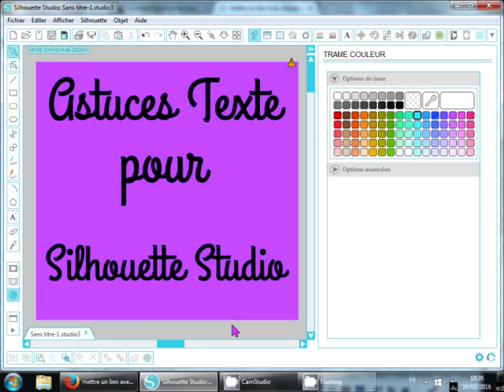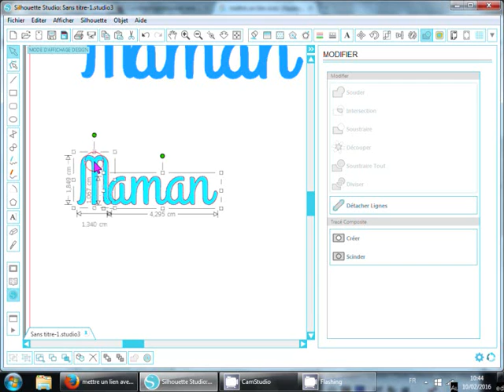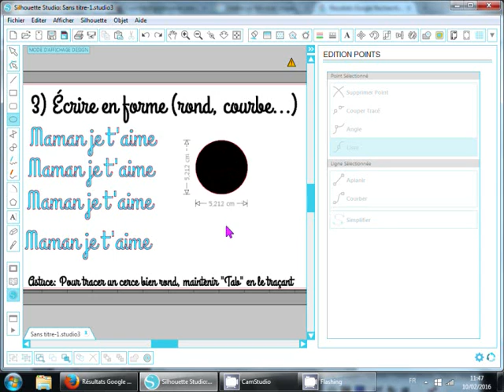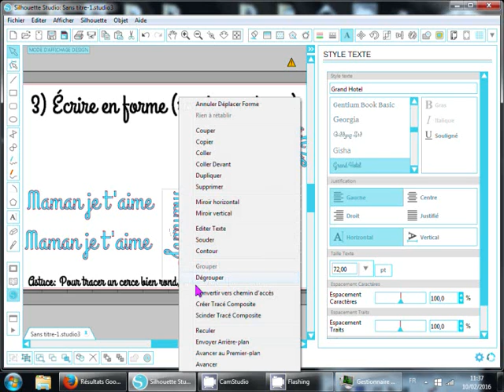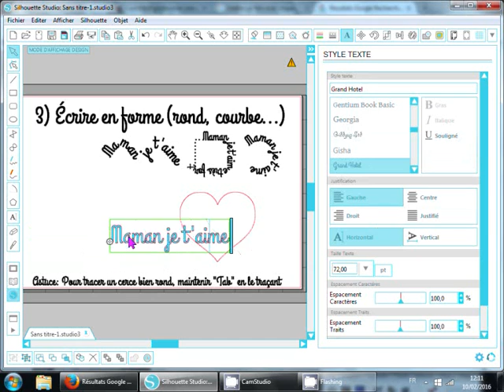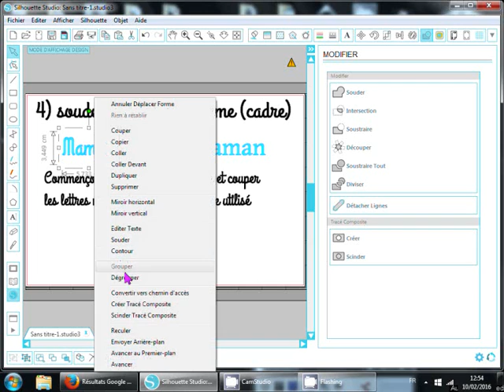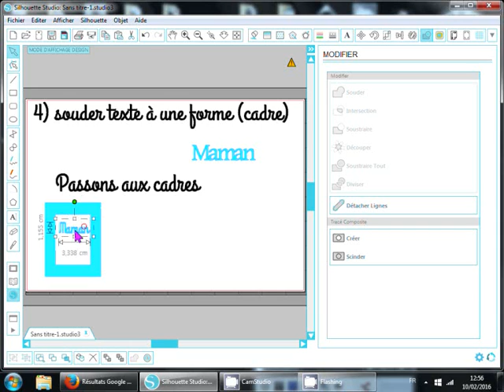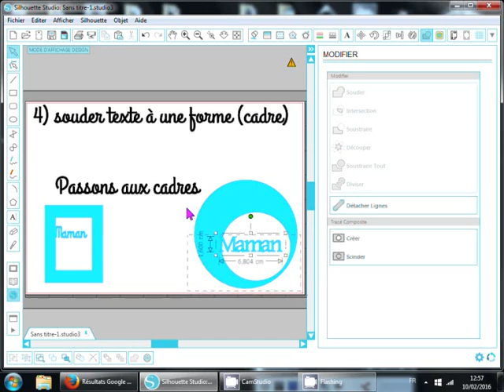Astuces texte Silhouette Studio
Souder les lettres 0:11
Couper les lettres 1:34
Texte en formes rond, carré, courbes, coeur 2:33
Texte souder à un forme 6:34

Music de Josh Woodward – Do Not Gentle
Music rallongée pour les besoins de la vidéo